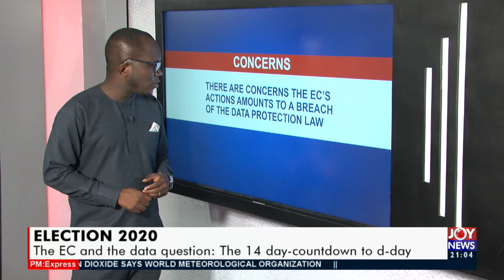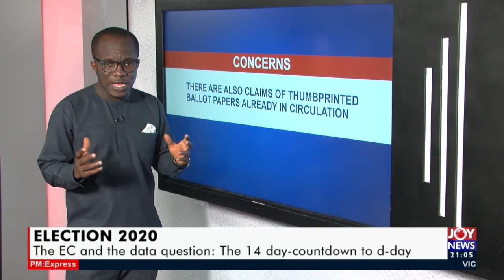Election 2020 - PM Express on Joy News (23-11-20)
The EC and the data question: The 14 day-countdown to d-day